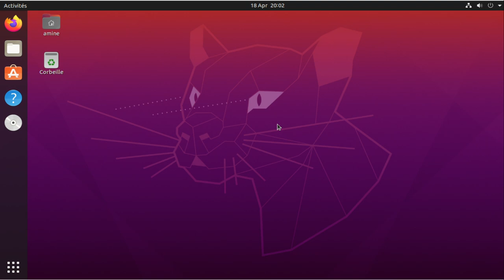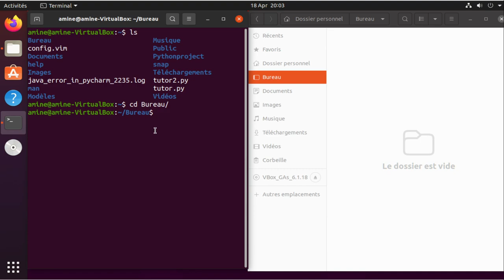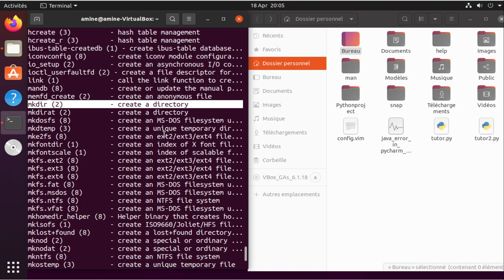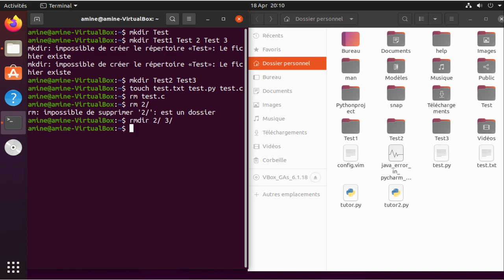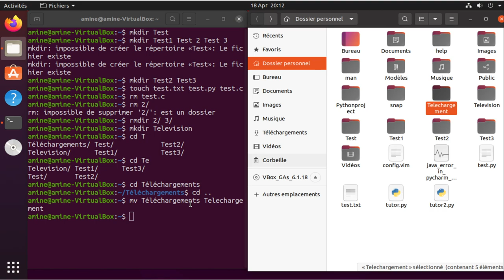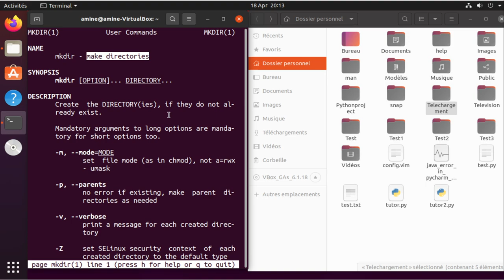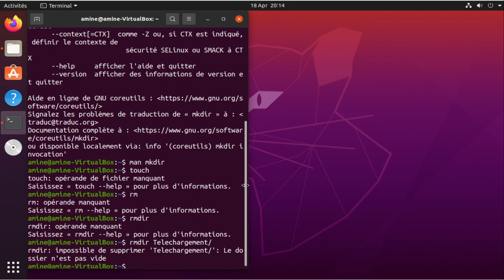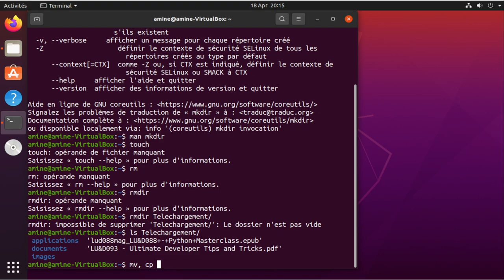Linux: introduction à la commande en ligne (4)